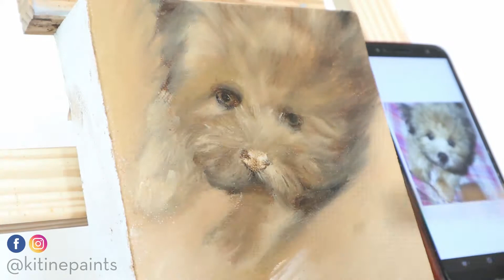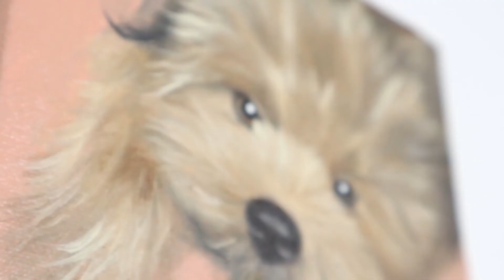“Cooper” | Shih Tzu Pomeranian Oil Painting Time-lapse | kitinepaints | Philippines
"Cooper" - Oil on Canvas
6x6 inches

Oil painting timelapse process of painting the adorable little Cooper.